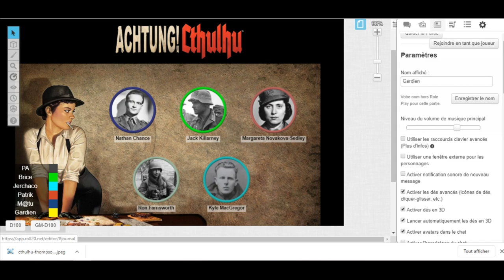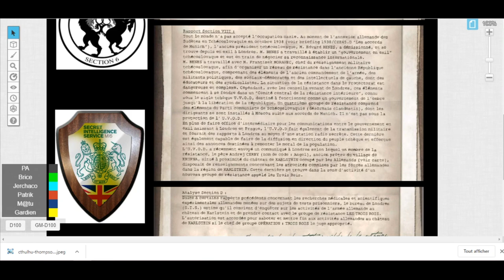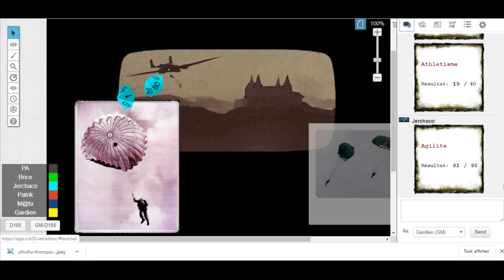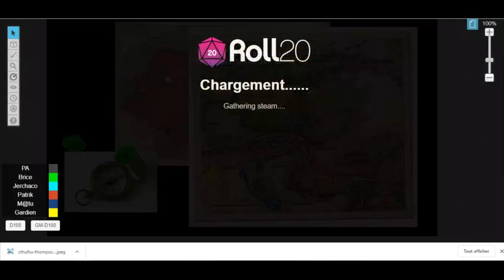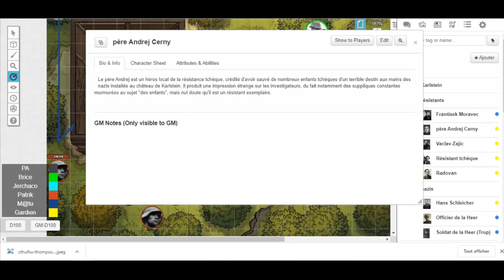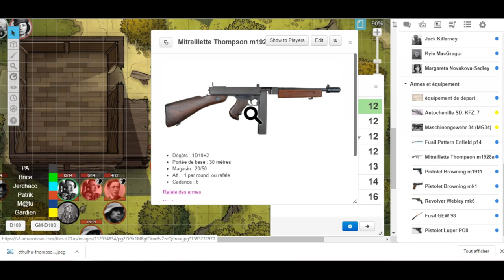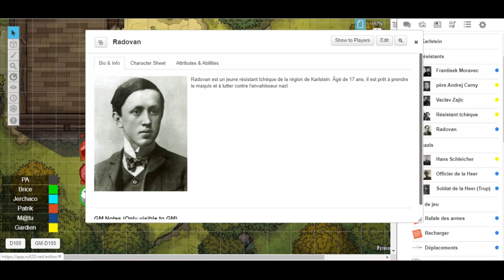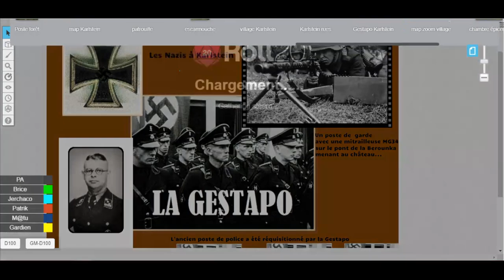"Opération Trois Rois" - Campagne Achtung! Cthulhu - Ep. un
Première séance de notre campagne Achtung! Cthulhu, un cadre inspiré de la Seconde Guerre mondiale pour du jeu de rôle lovecraftien, dans lequel les investigateurs enquêtent sur de sombres machinations impliquant des hommes fous et des monstres. La campagne est intitulée « Point Zéro » ; on la doit à Sarah Newton. Il s’agit de son premier volet (« Opération : Trois Rois ») auquel participent cinq investigateurs (Nathan, Margareta, Jack, Ron et Kyle).

La campagne commence en juillet 1939, dans le protectorat de Bohème et de Moravie (l’ex-Tchécoslovaquie), qu’Adolf Hitler a intégré comme une partie officielle de la « Grande Allemagne », le 15 mars 1939, lors d’une proclamation faite au Château de Prague. Les investigateurs font partie d’un groupe d’opérations spéciales de la « Section D » destiné à contacter, en territoire ennemi, la résistance tchèque. Leur objectif est de trouver des représentants de cette résistance susceptibles de les amener vers les « Trois Rois », trois résistants fameux qui incarnent l’espoir de tout un peuple dominé par les Nazis. Evidemment, dans un territoire occupé, il faudra de la prudence pour parvenir à ses fins : Qui est sincère et fiable dans cet environnement ?

Dans ce premier épisode, les investigateurs sont parachutés au-dessus de la région de Karlstein. En traversant les bois environnants de nuit, ils tombent nez-à-nez avec une patrouille de la Heer en train d’interroger brutalement quatre résistants tchèques. Après avoir ouvert le feu sur les Allemands, les personnages parviennent à recueillir les propos du jeune Radovan, qui succombe rapidement du fait de ses blessures. Ce dernier leur donne le nom de « Lubomir », un épicier de Karlstein, susceptible de les héberger et des les aider dans leur quête… En chemin vers le village, le groupe évite de peu une autochenille allemande montée d’une mitrailleuse, puis se rend compte que la Heer et la Gestapo sont bien installés dans les parages du château.

Nous jouons avec les règles de L’Appel de Cthulhu v6. La partie se déroule sur le site Roll20, et le son est traité via Discord.

Bon visionnage !